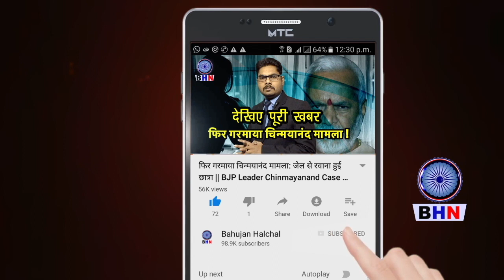यहाँ लड़की की होती है कुत्ते से शादी, हिंदू धर्म का हुआ डांवाडोल ? वजह जानकर रह जाएंगे हैरान !